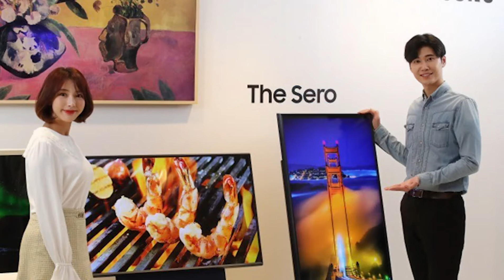አዲሱ የሳምሰንግ ገራሚ ቲቪ | sero tv